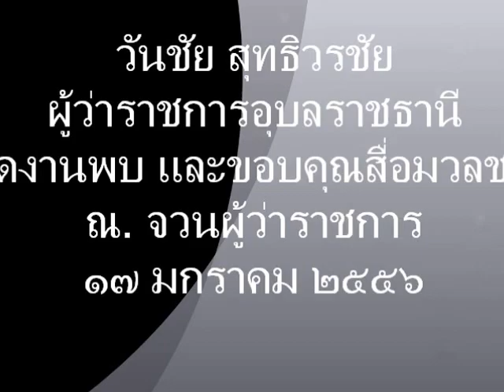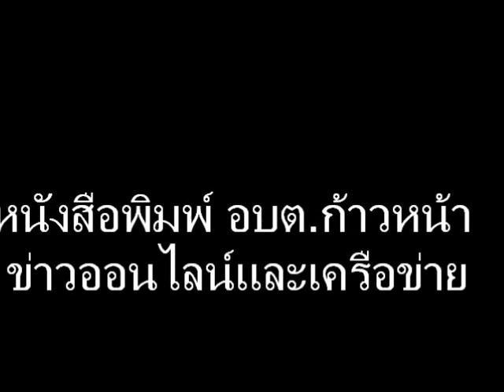ผู้ว่าอุบลฯพบสื่อ/อบต.ก้าวหน้า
ผู้ว่าราชการจังหวัดอุบลราชธานี นายวันชัย สุทธิวรชัย จัดงานพบปะสื่อ และขอบคุณ ณ. จวนผู้ว่าฯ ๑๗ มกราคม ๒๕๕๖ สื่อท้องถิ่น และส่วนกลางเข้าร่วมงาน ประมาณ ๑๘๐ คนเป็นประวัติการณ์ ขอให้ท่านผู้ว่าได้จัดโครงการดีๆ อย่างนี้ปีละครั้งนะครับ